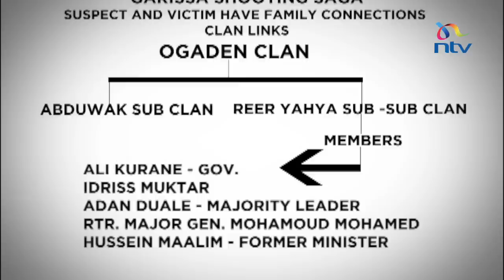Garissa shooting family links: Governor Korane and Mukhtar are in-laws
Tonight NTV can also reveal the close association and links that brought the parties to this unravelling saga together. Idriss Muktar and Governor Ali Korane married into the same family marrying first cousins who are daughters of two brothers, one a former Military General and the other a former cabinet minister. But thats not all, Idriss worked for former Garissa Governor, Nathif Jama, but left after they disagreed on how to manage public resources. Idriss who was recently shot, left to campaign and finance current Governor Ali Korane with a promise of a job at the county and as Ken Mijungu reports, there are reports of a quest for a clan settlement for the shooting of Idriss Muktar underway.